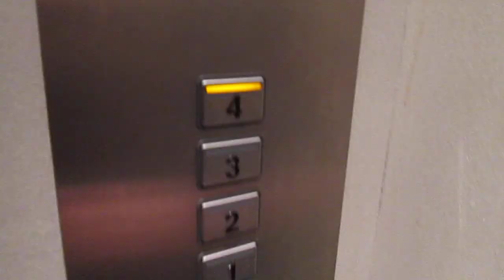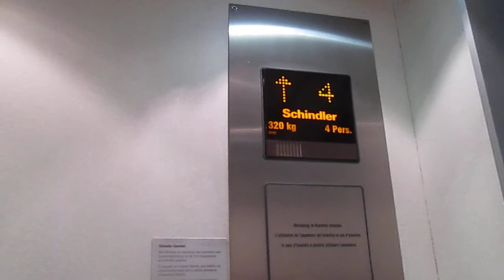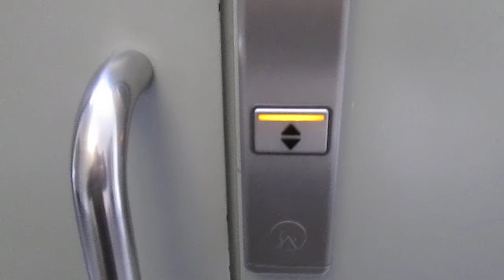Lift Schindler @ Bälliz 52, Thun Switzerland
Ecco di seguito le caratteristiche tecniche/Following technical informations:
-Marca/Brand: Schindler
-Mod: Schindler
-Azionamento prima della mod/Type before mod: Elettrico, con motore a tamburo in basso/Winding-drum Bottom-Drive Traction
-Azionamento dopo la mod/Type after mod: Elettrico, con macchina in basso/Bottom-Drive Traction
-Piani serviti/Floors served: 5(E,1,2,3,4)
-Posizione locale macchine/Position of machine room: sotto al vano, in cantina/under the shaft, in the basement
-Estetica dei tasti e del display dopo la mod/Fixtures after mod: FI MXB